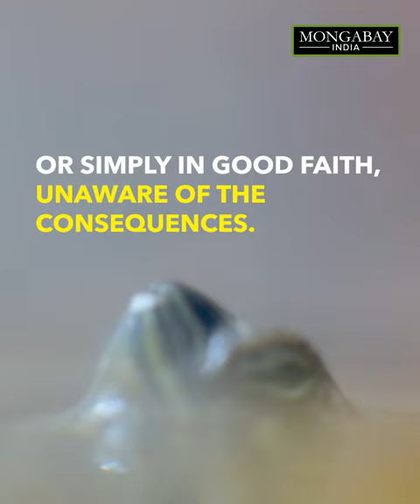How a popular pet turtle species threatens India's waterbodies - Red eared slider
Unaware pet owners and weak wildlife trade regulations are facilitating the spread of the red-eared slider in water bodies across India.

The turtles originated in the Mississippi River and the Gulf of Mexico. Between 1989 and 1997 farmers and pet traders in the U.S. illegally exported millions of red-eared sliders to different countries around the world, including India. The exotic and invasive turtle compete with native biodiversity for food and other resources. Considered as one of the world's 100 worst invasive species, the red-eared slider has become a threat to India's 29 native species of freshwater turtles and tortoises.